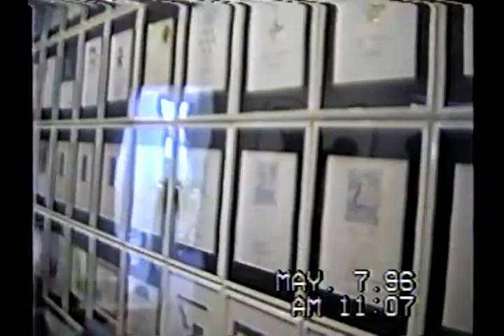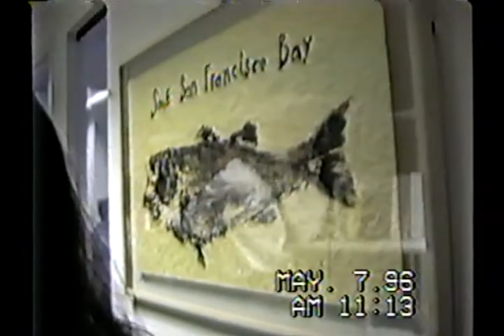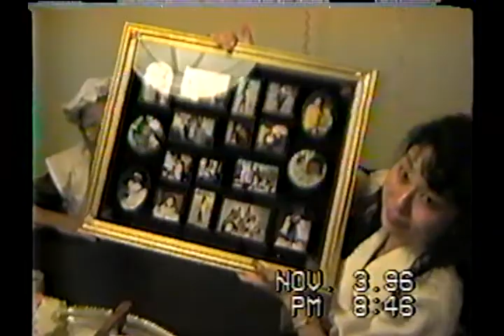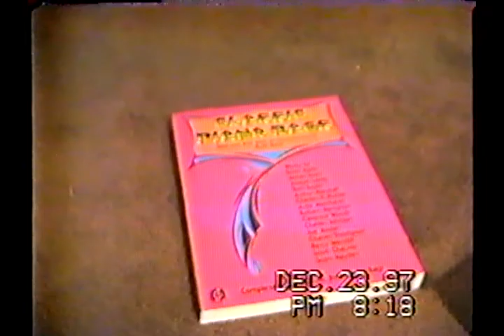Visit to DC; Bachan's Birthday